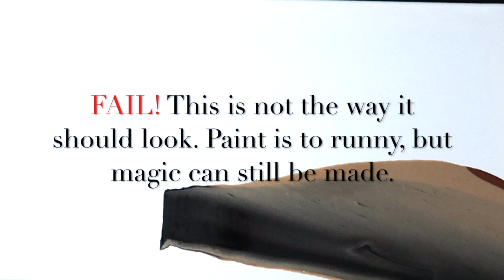Fluid Art | Acrylic Pouring | Dustpan Technique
This Fluid Art | Acrylic Pouring | Dustpan Technique almost defeated me, but I wasn't having it! Dustpan, shovel, spatula pour or whatever it's called, this is how I managed to turn my potential FAIL into a win. at least I think I won. You be the judge and let me know.

1. acrylic paint

2. The Pouring Medium

3. Water

Only acrylic paint and casting medium is usually not enough, the color must be made a little more liquid, but I use normal tap water. In the end, the ready-mixed color should flow evenly off the stirring tool like warm liquid honey.

4. Final treatment

1 part color
1 part Pouring Medium
1/2 part of water

For a 40x40 cm two-color image, the mix looks like this:

Rounded up to 500 grams so that no later color is missing:

100 g of colorful paint
100 g of fluid medium
50 g of water

100 g white color
100 g of fluid medium
50 g of water